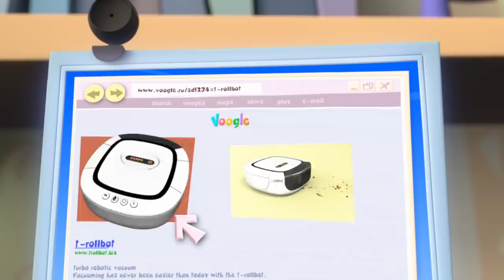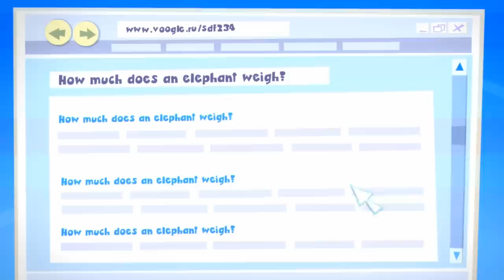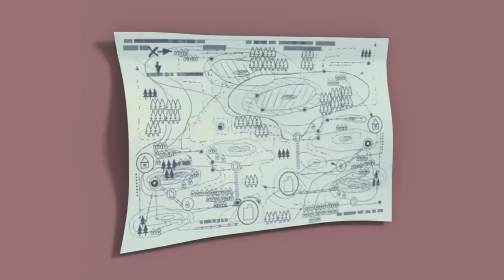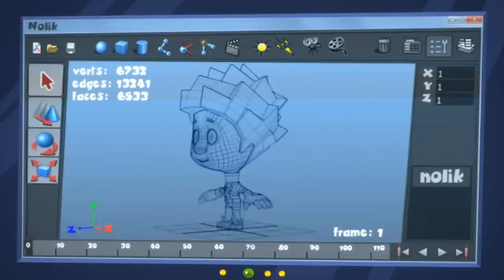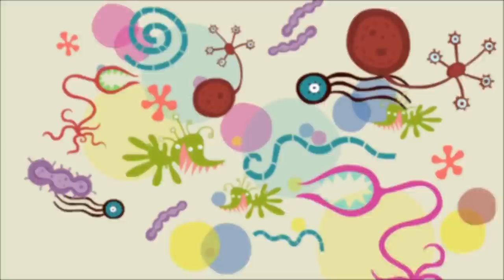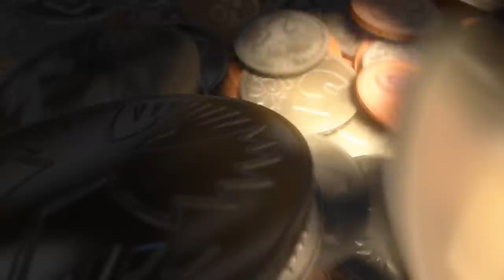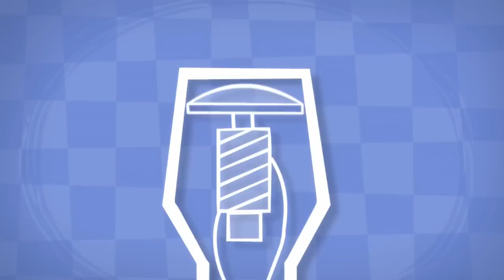How Tom Thomas helps the environment! | The Fixies | Animation for Kids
Tom Thomas has to write an essay for school about how he helps the environment and learns a lesson about wasting paper in the process.

00:00:00 - Paper
00:05:12 - The Solar Battery
00:10:16 - The Internet
00:15:28 - The Compass
00:20:41 - The Vacuum
00:25:54 - The Short Circuit
00:31:01 - The Cartoon
00:36:08 - The Ship in a Bottle
00:41:17 - The String Lights
00:46:30 - The Alarm
00:51:37 - The Magic Wand
00:56:50 - The Night Light
01:01:59 - The Scale
01:07:14 - The Thermos
01:12:28 - The Robot
01:17:35 - The Mixer
01:22:55 - The Can
01:28:07 - The Hair Dryer
01:33:22 - The Zipper
01:38:33 - The Cell Phone
01:43:41 - The Magnifying Glass
01:48:52 - The Piggy Bank
01:54:02 - Candy
01:59:11 - The Whipped Cream
02:04:30 - The Microphone